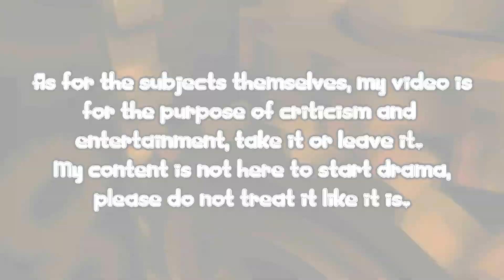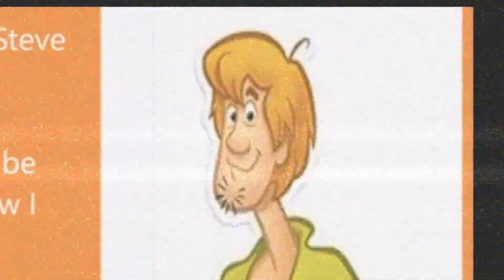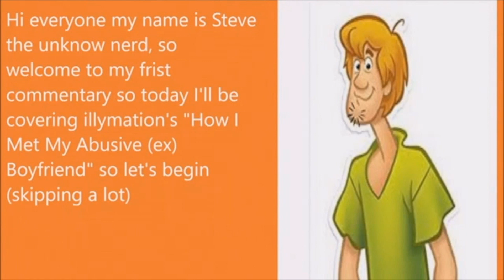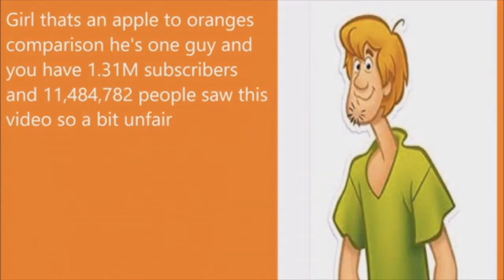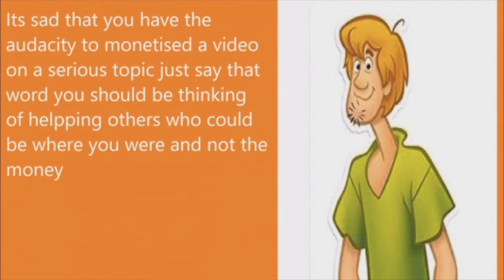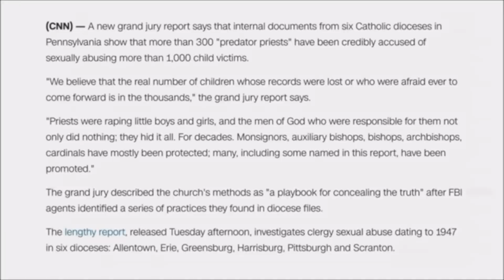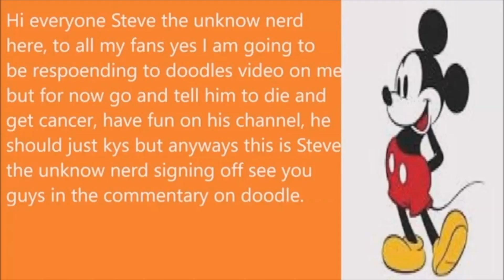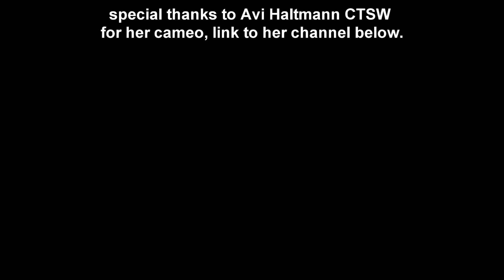Pink & Doodles Mediocre Journey [Professor Mediocre] (ft. Pink Robot)